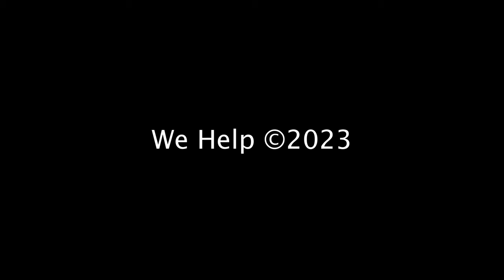മാസപ്പടി, പൊളിച്ചടുക്കി രാജു പി നായർ! | Troll Video | Veena Vijayan | Raju P Nair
COURTESY:
Mathrubhumi News